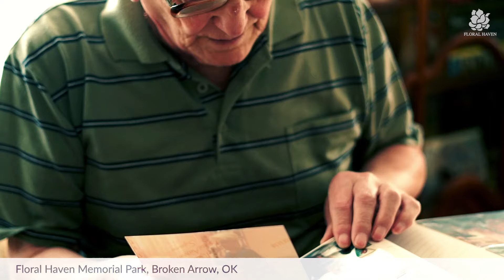Floral Haven Life Moves Quickly 55sec Sharon